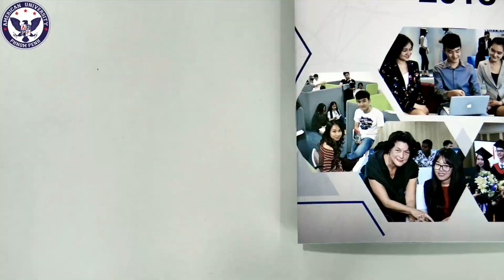AUPP marketing video, Alpha team